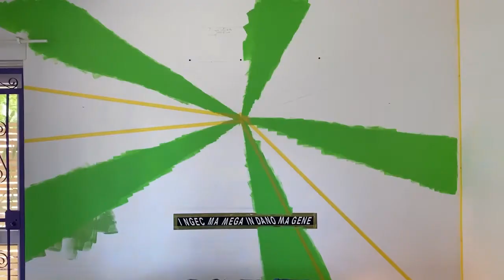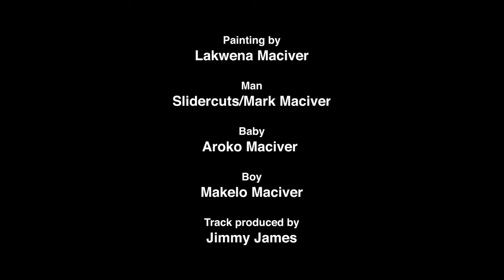Parasols (Official Video)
Visual artist Lakwena, and her family, paint the mural used for the cover artwork of Abimaro's single 'Parasols' .  See the process during lockdown from beginning to end.

Written by Abimaro Gunnell  & Jimmy James
Produced by Jimmy James
Mixed by & Mastered by Jimmy James

Parasols

Leave me by the Nile to recover
Coz I am painted green.
Tell the sea to colour me blue
Till I cannot be seen.

Tell the fountains not to fall just yet,
Let these skies and parasols forget...

You said goodnight
I wish there’d be more love,
Do the years last?

X2

Wrap me in wine
Tell me how you see me
X2

X2